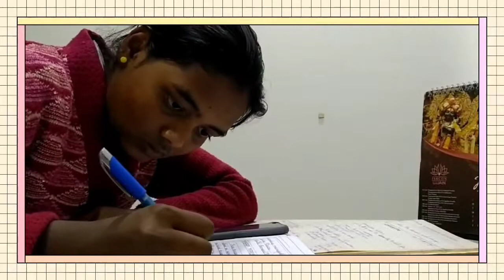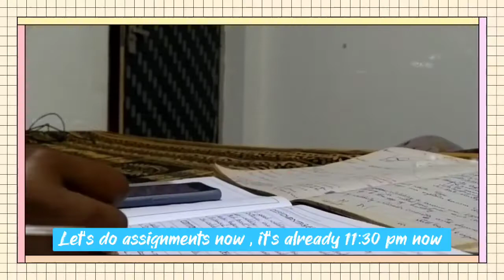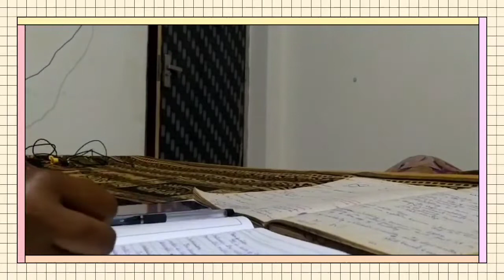Week in my life vlog | Weekly vlog | Productive day in my life | Sapna's Space | Manit Bhopal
About : This video is all about a week in my life .

♥️FAQ'S :

Productive day in my life 2022
a week in my life as a content creator
a week in my life India
week in the life of an engineering student
a week in the life of a college student
study vlog btech
study vlog inspiration
study vlog exam week
daily vlogs
daily vlogs India
engineering vlogs
engineering student vlog
vlog week in my life
study vlog
study vlogs
A productive day in my life
A productive day in my life 2022
Maulana Azad National Institute of Technology Bhopal
nit bhopal
manit bhopal

About me : Hello everyone ,Myself  Sapna Bhagat ,currently first year  engineering student at Manit Bhopal.

 I m quite passionate about creating videos and editing ,though I m not good at it . Moreover I like sketching , cooking , playing badminton and many more , though these hobbies were quite delayed for a short span of time .

I m presently at my home in Madhya Pradesh. My college is yet to open .
I m having online classes at my home.
Become a part of my Btech journey
Let's explore ! .

Drop all your thoughts and suggestions  about this video in the comment section 👇 , I would love☺️ to read all of them.